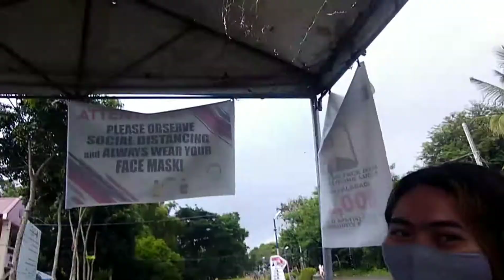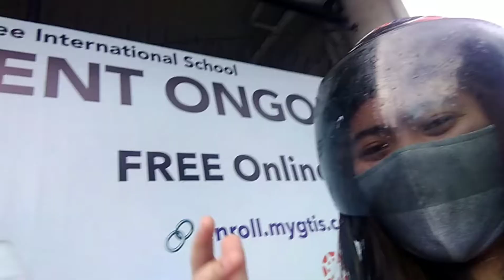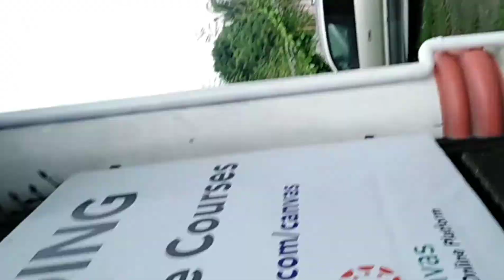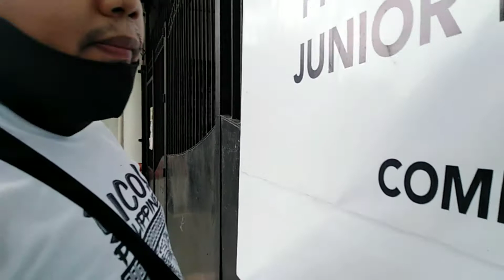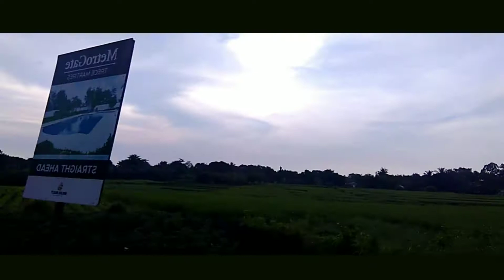GALA TIME, NABASA KAMI NG ULAN |Margaux Sayam